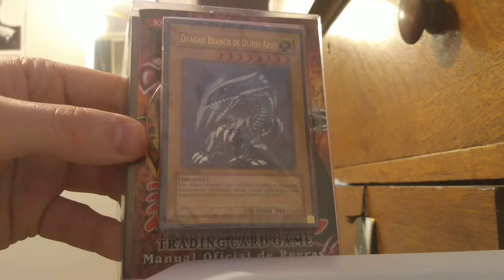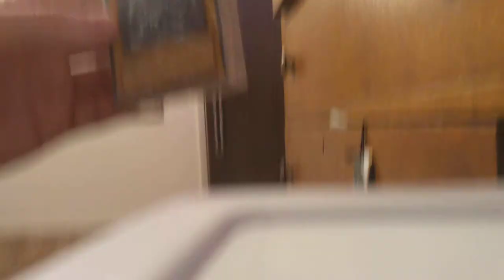Opening 1at Ed. 2003 Yu-Gi-Oh Kaiba Starter Deck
I bought an original 1st edition Kaiba starter deck on eBay and this is what it looks like when you open it.